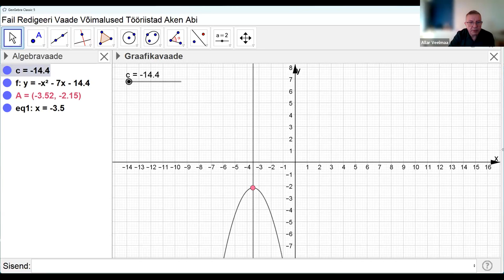Funktsioni kasvamine ja kahanemine. Ekstreemumkohad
Sissejuhatus teemasse, töötlemata videofail.